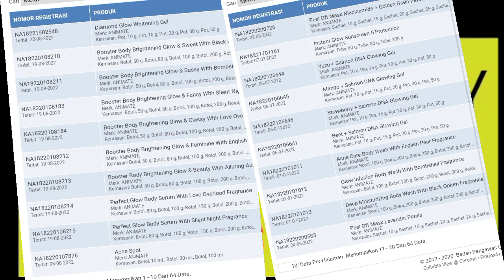REVIEW ANIMATE SKINCARE || KRIM MURAH MIRIP KELLY?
Please select subtitles in the settings
konten kali ini aku review animate skincare...harganya muraaah banget. kira kira ini krim beneran ada bpomnya gak ya? tonton videonya sampai selesai ya